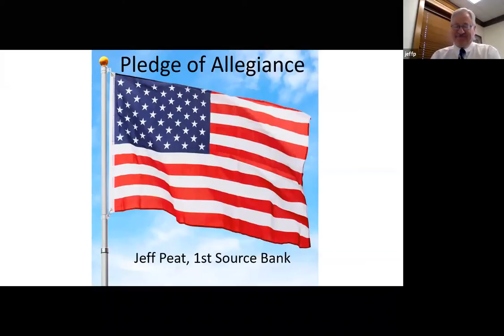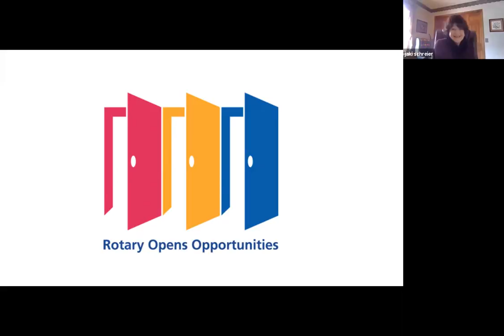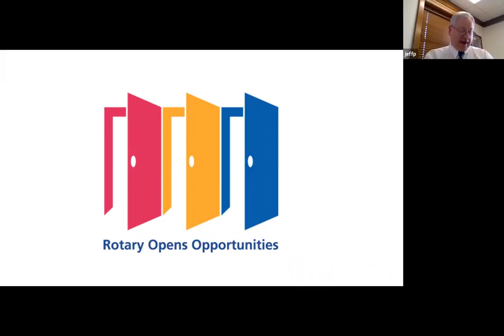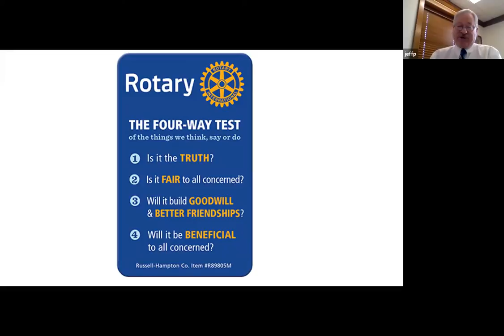Jan 25 Fort Wayne Rotary Meeting